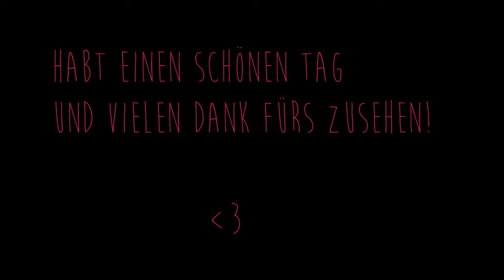Tutorial Inception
Heute gibt es ein kurzes Video, dass euch einen Schauer über den Rücken jagen wird... zumindest an der Stelle, wo ich singe ^^

Viel Spaß!